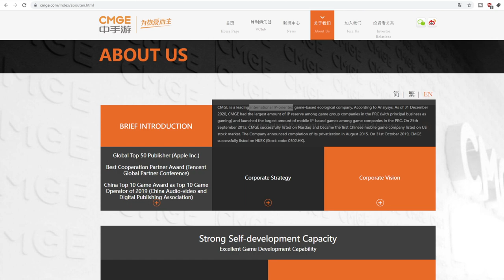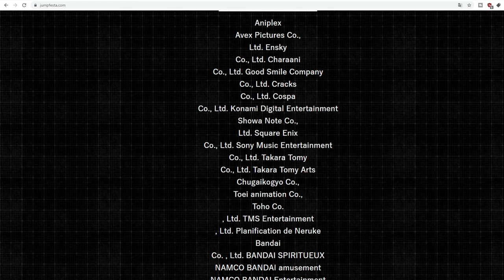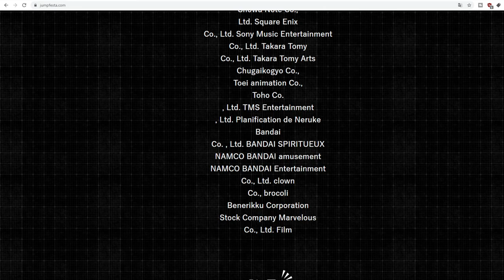LE NOUVEAU JEU ONE PIECE ODYSSEY /LA VERSION GLOBALE DE ONE PIECE FIGHTING PATH ? EXPLICATIONS